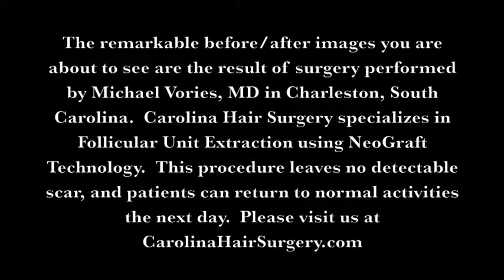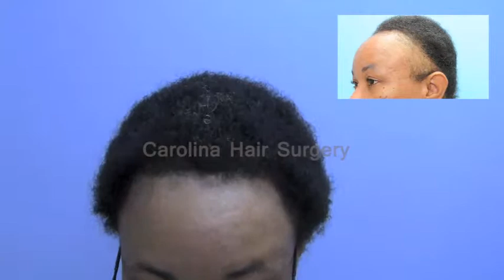Carolina Hair Surgery 6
Hair transplantation performed by Michael Vories, MD of Carolina Hair Surgery